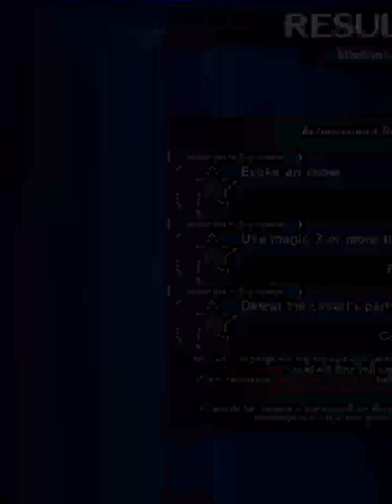FFBE Domain For Two part 4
For some reason YouTube didn’t let me upload the original.